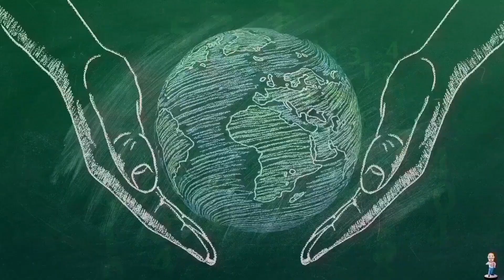Counting to ONE MILLION!!, This is Number 97,553